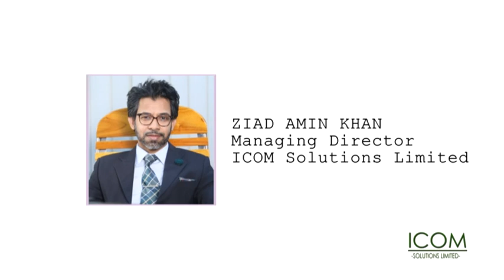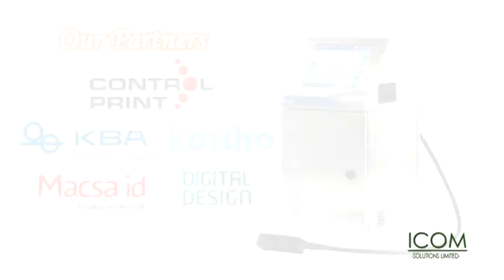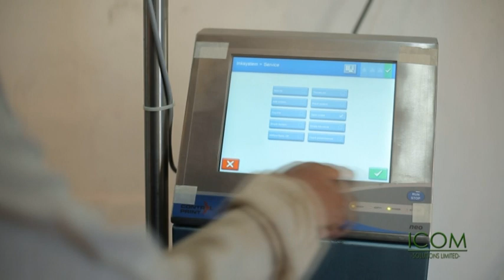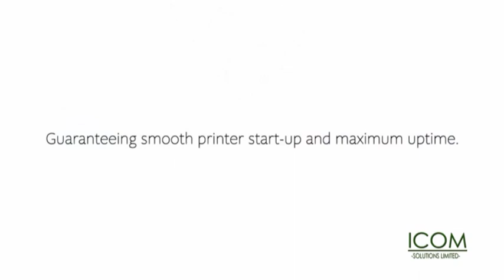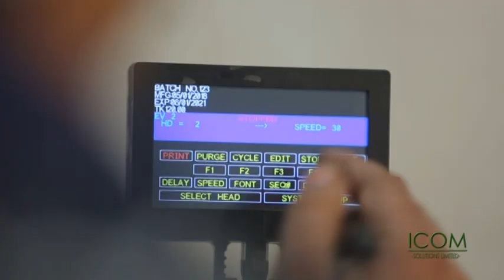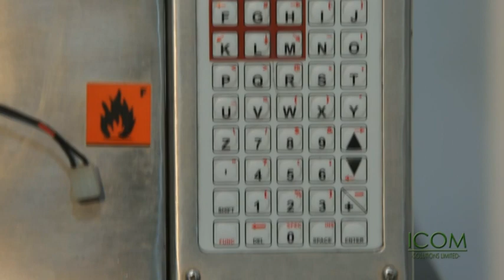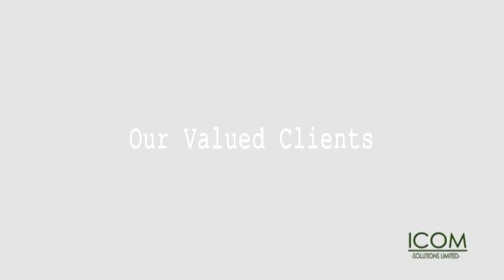ICOM Solutions Ltd । AlphaJET CIJ । NEO InkJET Printer । TIJ । Bangladesh ।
ICOM Solutions Ltd.
InkJET Printer Company Of Bangladesh.